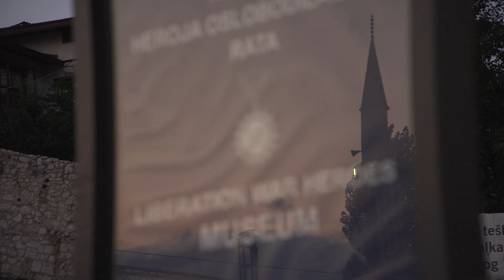Džaferović za TV BIR: BiH je danas mnogo jača, snažnija i otpornija, nego što je bila tokom agresije